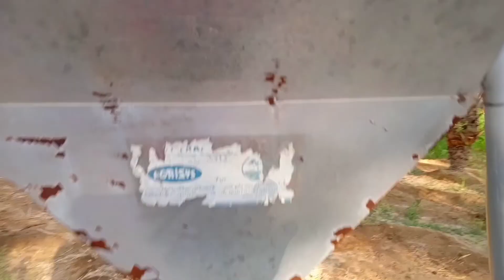Dubai Vlog ❤️ || Vlogs || Tahir vloger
Vlog
vlogs
vlogs tahir
vloging
vlog thumbnail kaise
banaye
vlogs pakistani
vlog pakistan
vlogger bird